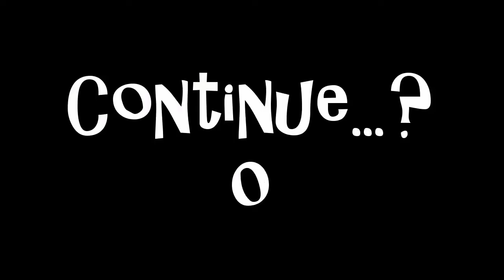Shrine Part 4 - Interrupting Mass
After interrupting some kind of Satanic mass, Mark and Jeff realize that they may be royally f*cked by these demonic bastards.